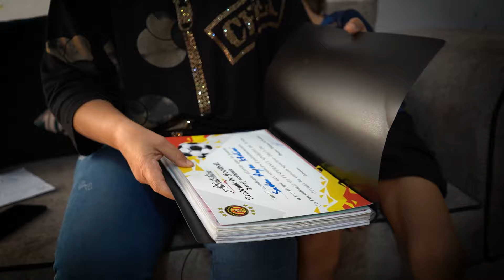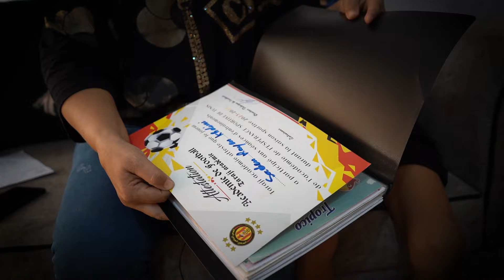فضيحة: جزائري تونسي يتعرض لمظلمة كبيرة في الترجي الرياضي التونسي...